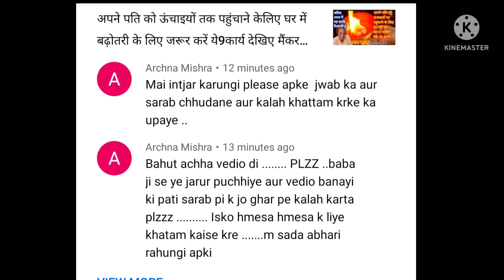नशा से मुक्ति के कारगर उपाय | Effective way of deaddiction | शराब को छुड़ाने का असरदार पुराना तरीका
आज आपका अपना चैनल  वरदान पकवान नई वीडियो लेकर आया है अगर आपको मेरा वीडियो पसंद आए तो वीडियो को लाइक शेयर जरूर करें और अगर आप हमारे चैनल पर नए हैं पहली बार आए हैं कि चैनल को सब्सक्राइब करना बिल्कुल ना भूलें।🙏🙏🙏🙏🙏🙏🙏🙏🙏🙏

5. rava sooji nashta जब कुछ ना मन को भाए तो रवा सूजी का यही नाश्ता सबको नजर आए

All  the information provided by us through videos on this channel is based on our experience. It should not be considered as professional advice as we are not licensed professionals or a medical practitioner.you are free to consult your practitioner if you want before trying any method provided in any of the video. The  results may very person to person depending on how you prepare and apply the methods.
This channel does not take any responsibility for any harm side-effects, illness or any health or skin care issue caused due to the use of our contant or anything related to this video